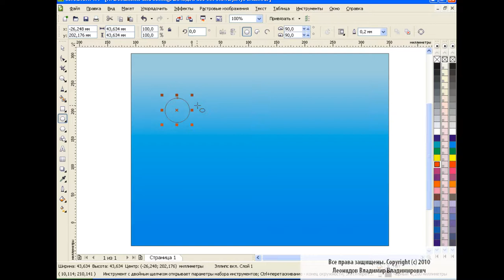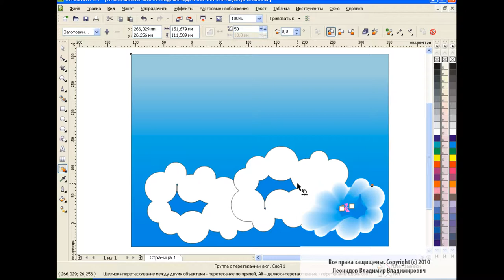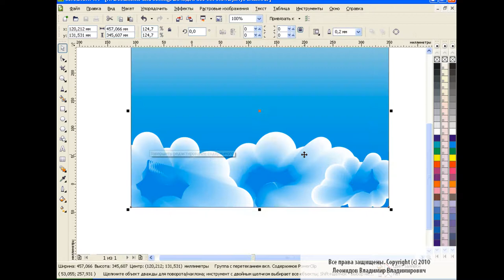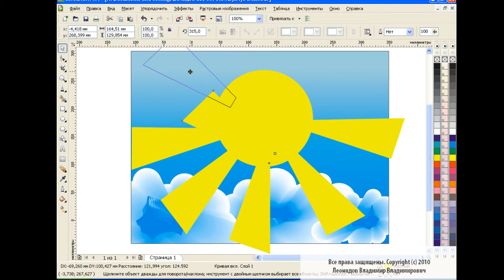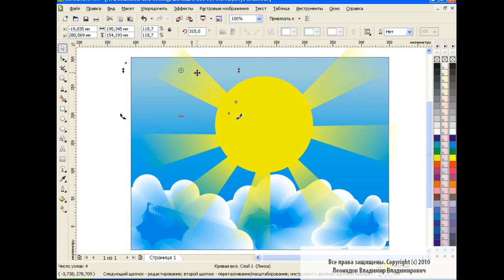How to draw clouds in Corel Draw